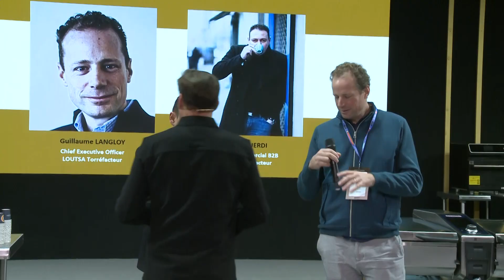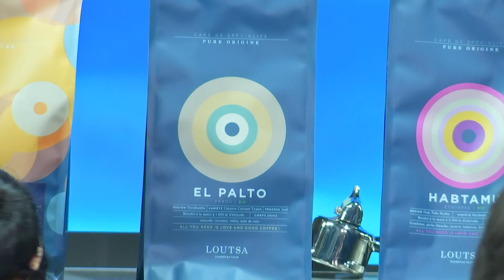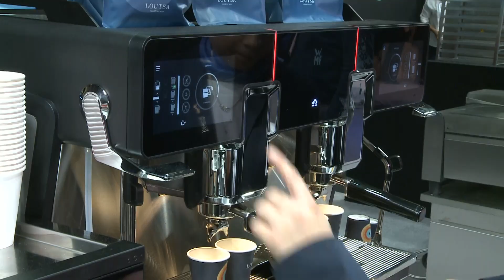EquipHotel - Scène Ouverte - Repensez vos moments café!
GRAIN DE BON
Repensez vos moments café!
LOUTSA TORREFACTEUR